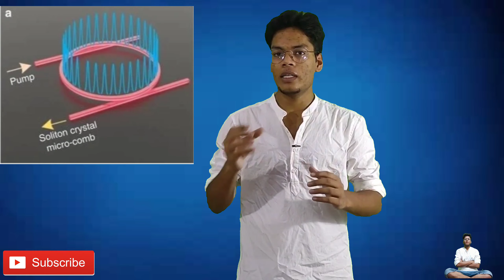Micro comb क्या होता है और कैसे काम करता है। Fastest internet